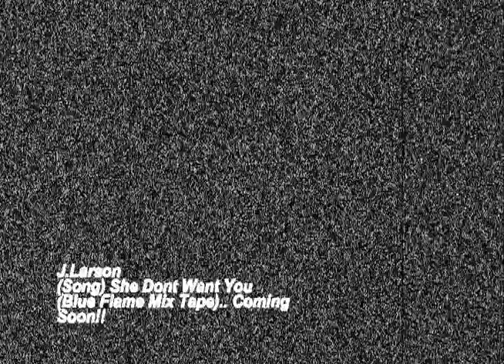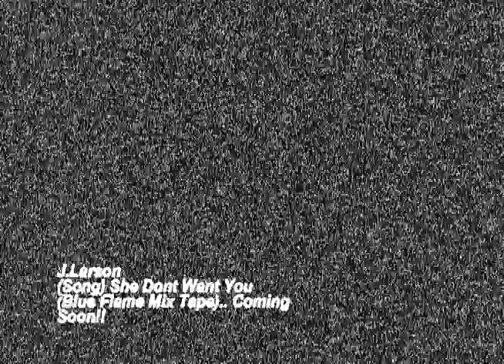J.Larson. (She Don't Want You)..(Blue Flame Mix Tape)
Mix Tape..(Blue flame)
Artist: J.Larson    This one is 4 the ladies!!..MEAN!